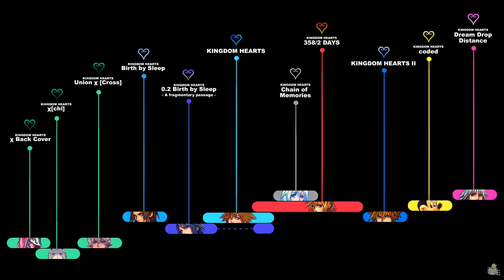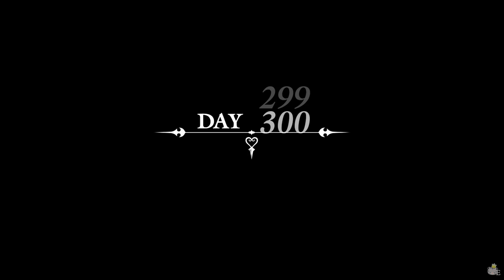KINGDOM HEARTS TIMELINE - Episode 85: Fracture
Some notes to read related to most of your curiosity and concerns about the 358/2 Days portion of the Timeline. Please read before expressing your concerns!
Please, bear in mind — THIS IS NOT A Kingdom Hearts 358/2 Days remake! It will never, ever be, nor it is in our interest working on it. What we have been doing is just focusing on SIMULATING some of the original missions using KH2FM codes, adding in dialogues and cutscenes from both the original Nintendo DS and the HD 1.5 movie versions. You can’t just download it and play it and do these “missions” like in these videos. It’s not like you can download an actual game, boot it and see yourself playing as Xion and encountering random Heartless in every world like shown here. The Commands Menu on the bottom left corner is actually a picture, which is faithfully and constantly manually edited through video editing when attacking/using magic/using items/healing party members. In fact, I play with an invisible menu.
The Information bar appearing at the top of the screen is just a picture as well. The Heartless spawnings have been handled each time exclusively for recording purposes, it’s not like they would appear on regular basis as shown in these videos.
In other words, this is not a playable game, nor will it have any sort of remade cutscenes, rather a temporary “simulation” of some of 358/2 Days missions. Our goal is creating an exclusive, new perspective of 358/2 Days gameplay, mixing it with the original cutscenes and finally create the definitive experience of Roxas’s story, a character who deserves all of our tireless efforts and dedication.
And I’m proud to be a main part of this, being able to provide you such a unique experience. Just as I am extremely honored for having met and for working with such amazing people. Nothing of this would have been possible without their massive experience, impressive capabilities and, more than anything, patience!

- An anonymous contributor, whose extreme kindness and experience is a fundamental key for the success of this project.
- ohmiyamoto, for lending us her beautiful voice for dubbing the playable version of Xion. She’s been a precious help for us and without her we couldn’t bring life to such a perfect Xion! Please, take a few seconds of your time for thanking her with a tweet

Of course, all of the gameplay recordings and various videos editing are made by me. We all really hope you could appreciate this massive job, just as we hope you can support us and keep us company during Roxas’s journey. This is your best chance to show your support, sound off your opinions and let us know that you, the fans, care about the project and the people behind us.

The dialogues and interactions between characters will still have a major value in this, filling those empty holes left by the 1.5 HD movie which left out a lot of details. Dialogues within the Disney worlds are extremely important to the understanding of Roxas, Xion and Axel's development. Showcasing actual gameplay in Days helps delivering the best feature of the original Nintendo DS version, which is the concept of routine. The Organization's mission routine is all about Roxas's life and, as redundant as they might be, it's actually the most explicit way to picture the life within Organization XIII. And of course, gameplay is shown because we do want to let Roxas and his allies have their own moments of glory in HD, as well!

Nonetheless, the best way to let players feel empathy with a video game character and actually CARE about them is playing AS THEM/playing ALONGSIDE THEM.
Which is why I do think that showing Roxas and Xion fighting together, especially when she can't use the Keyblade and Roxas helps her, is a key element to the plot that must not be underestimated.